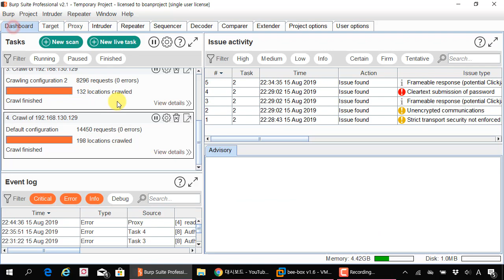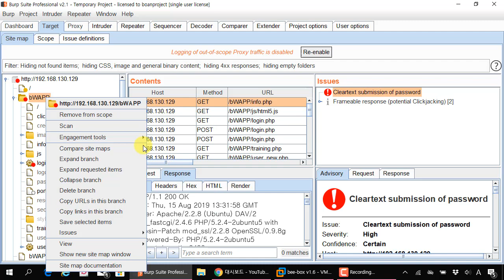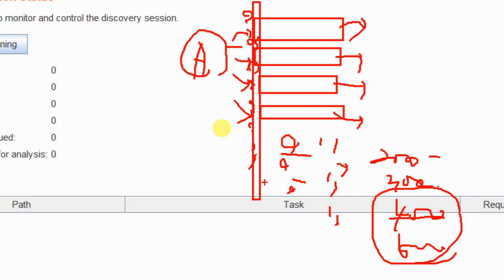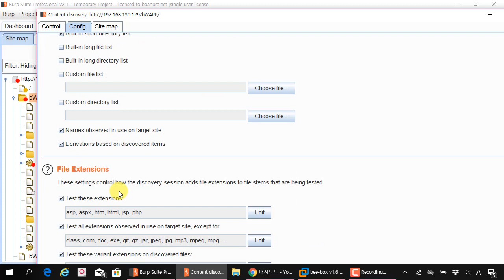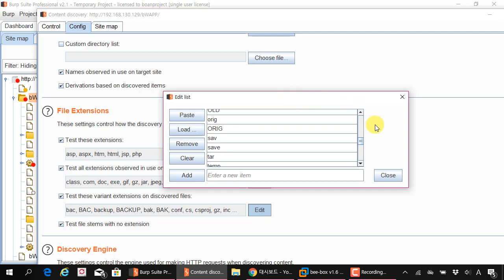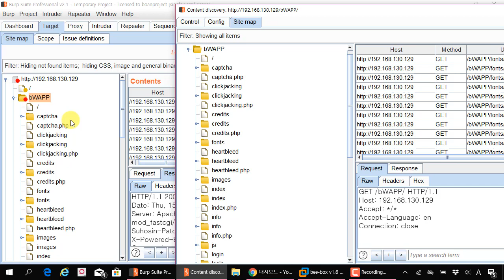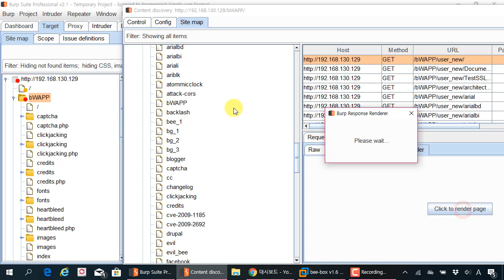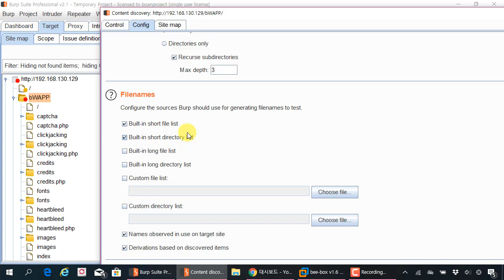버프스위트 시리즈 20. 버프스위트 프로 Engaement tools 살펴보기, 두번째 - Content Discovery 이해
보안프로젝트 에서 진행하는 IT보안 강의입니다. 이번 강의 주제는 "버프스위트 시리즈 20. 버프스위트 프로 Engaement tools 살펴보기, 두번째 - Content Discovery 이해" 입니다.